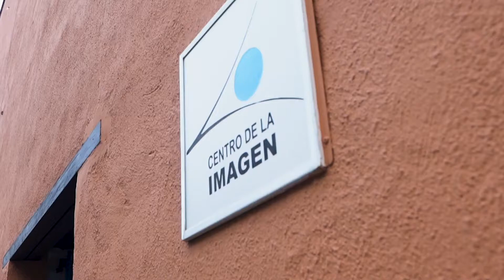Premiación ConcursoVENaDominicana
En un encuentro especial en @centroimagenrd visitamos los rincones más hermosos de nuestro país a través de las 30 fotografías finalistas de nuestro ConcursoVENaDominicana. El certamen contó con más de 600 imágenes subidas a Instagram donde cada una de ellas invitaba a un visitante extranjero a conocer nuestra tierra; estas imágenes funcionaron como portales a los diversos destinos turísticos de la RepúblicaDominicana, un colorido álbum de playas, ríos, saltos de agua y paisajes montañosos que testifican el tesoro natural que reside en nuestro país.

Las imágenes ganadoras de los primeros tres lugares pertenecieron a: Jhonny Soto con “Puntarena, Baní”, primer lugar; William Ramos con la segunda posición con su foto “Jamao al Norte, Espaillat” y Roberto Sánchez quedó tercero con “Bayahíbe, La Romana”.

En las palabras centrales del acto de premiación, el señor Esteban Martínez-Murga, Gerente de División de Comunicaciones Corporativas, expresó que “el objetivo de este concurso fotográfico ha sido doble: por un lado, evidenciar la belleza y variedad de nuestros recursos naturales, tanto costeros como de interior, y al mismo tiempo continuar incentivando el conocimiento del sector turístico dominicano y sus extraordinarios aportes al modelo de crecimiento y desarrollo nacional”.